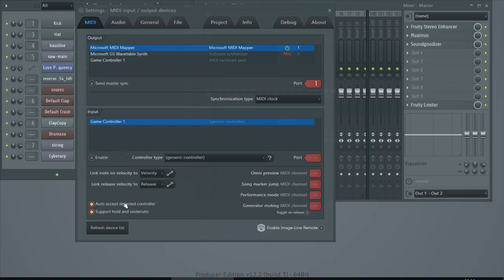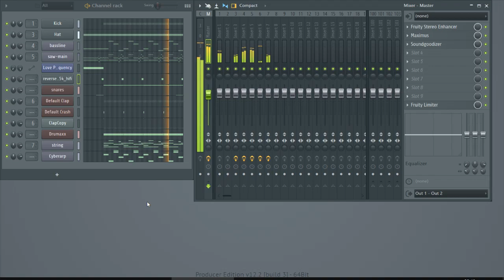Maximum Acceleration Cover - Wangan - WIP#2